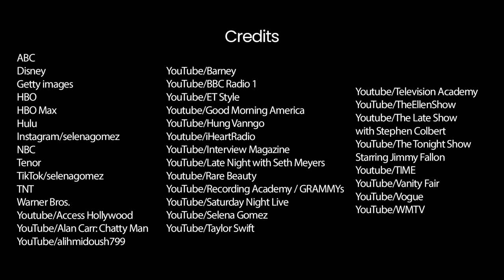Funny Selena Gomez: Only Murders In The Building And Other Bloopers |⭐ OSSA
Get ready to ROFL with Selena Gomez's most side-splitting moments! From her uproarious interviews to her epic bloopers, Selena proves she's way more than just drama. Join OSSA as we dive into the uproarious world of Selena Gomez’s funniest moments and hilarious outtakes!

The laughs start rolling with Selena's unbeatable chemistry on Only Murders in the Building, now in its third season! Watch her rib-tickling interactions with co-stars Steve Martin and Martin Short. Selena's not just a star; she's also a master impressionist! Get ready to be blown away as she nails impersonations of her BFFs Taylor Swift and Miley Cyrus. And speaking of friends, get the scoop on Selena's heartwarming bond with Jennifer Aniston, who left her totally starstruck. Don't miss Selena's culinary escapades on her cooking show. Watch her tackle avocados and pressure cookers (or not), and even face off with the one and only Gordon Ramsay. Spoiler alert: things get hilariously chaotic! Selena is not afraid to laugh at her own quirks, like her obsession with saying "okay dokey." Her confidence shines as she hilariously navigates life's challenges, and she even named her kidney after Fred Armisen – no kidding!

Don't miss this unfiltered journey into the world of Selena Gomez!